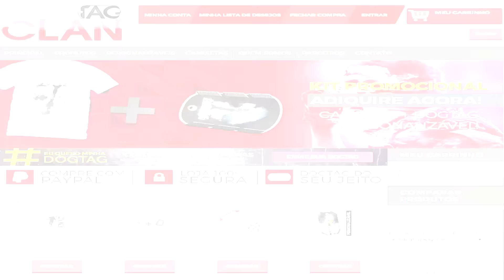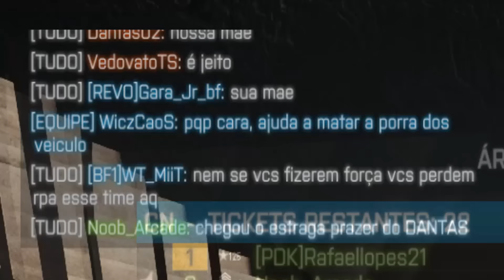BATTLEFIELD 4 - Trio Calafrio!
Músicas Utilizadas:
If_I_Had_a_Chicken
Jaunty Gumption